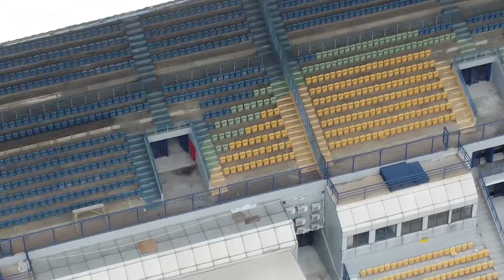UPDATE GBLA TERKINI HARI WEEKEND || LAPANG PENDAMPING RAME ‼️